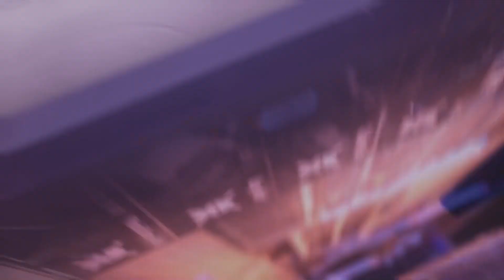Monsters Inc vs Turbo & Co | SCS7 Open Qualifier #2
SCS7

The SCS7 is a competition featuring Pros, Challenger League Teams and Amateurs battling it out for the crown of the Seventh Season of Siege Competitive Series.